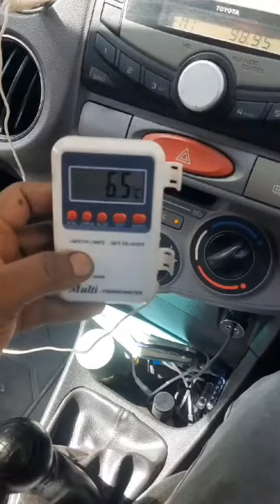Toyota Etios Liva AC filter replace.